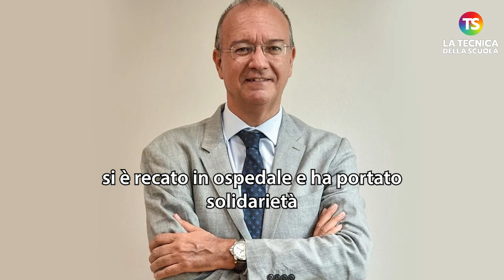Docente accoltellata da studente, Crepet accusa Valditara: "La scuola è fallita"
scuola docenti tecnicadellascuola Minuti di terrore in una scuola lombarda, ad Abbiategrasso, in provincia di Milano, l’istituto di istruzione superiore Emilio Alessandrini. Qui, uno studente minorenne avrebbe accoltellato la propria docente e iniziato a minacciare i compagni con una pistola giocattolo. La donna, 51 anni, è stata ferita all’avambraccio ed è stata trasportata in ospedale. Le sue condizioni sembrerebbero gravi ma non in pericolo di vita. L’aggressore 16enne è stato fermato dai Carabinieri senza opporre resistenza. Il ministro dell’Istruzione e del Merito, Giuseppe Valditara, si è recato in ospedale e ha portato solidarietà. Mentre emergono nuovi dettagli sull’accaduto, da ciò che ha spinto il ragazzo a compiere il gesto all’identità della docente, a commentare il tutto è stato lo psichiatra Paolo Crepet.

e sui nostri canali social